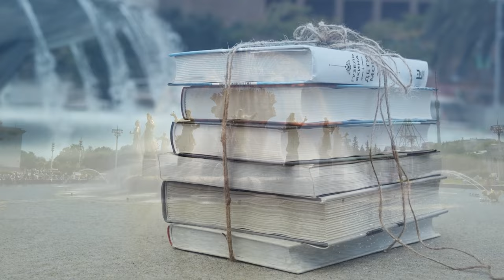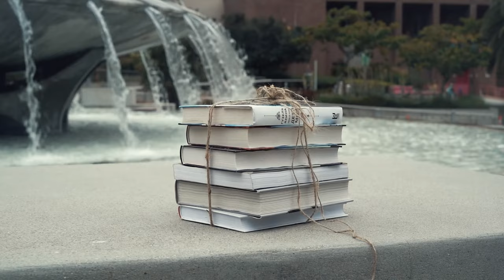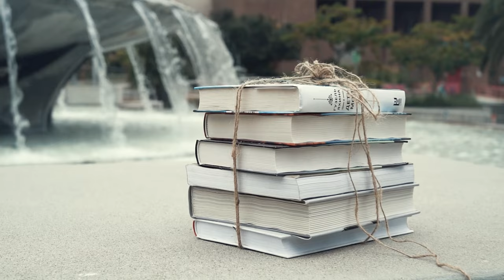4K 2 hours of continuous relaxing water sound with fountains video, good for sleep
Relaxing water sound with fountains videos, help to sleep. 4K